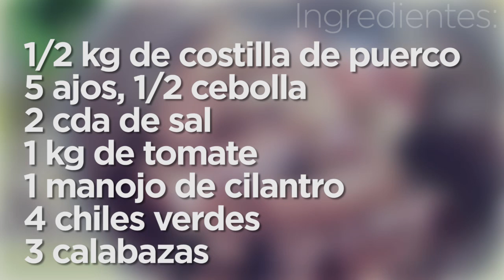Carne de puerco en salsa verde 💜💜💜 Las Recetas de Rosy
Ingredientes:
1/2 kg de costilla de puerco
5 ajos
1/2 cebolla
2 cda de sal
1 kg de tomate
1 manojo de cilantro
4 chiles verdes
3 calabazas

APARTADO POSTAL
Cuernavaca Morelos

▼ Sigue leyendo ▼